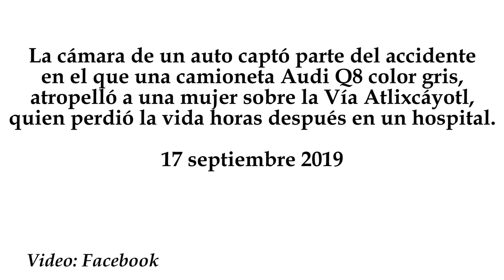Cámara capta parte del accidente, donde murió una mujer en la Vía Atlixcáyotl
La cámara de un auto captó parte del accidente en el que una camioneta Audi Q8 color gris, atropelló a una mujer sobre la Vía Atlixcáyotl, quien perdió la vida horas después en un hospital.